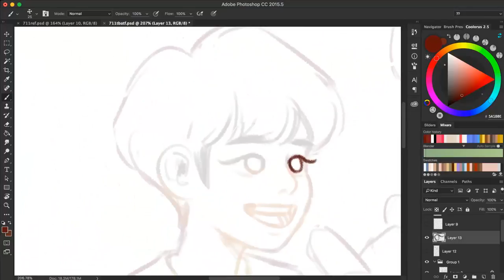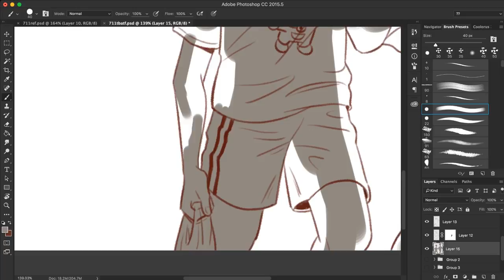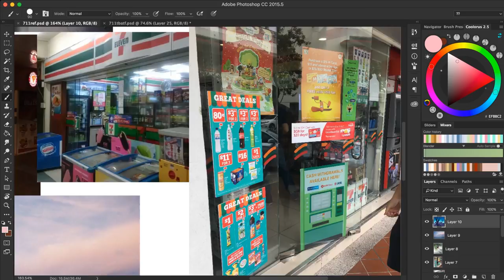The Bee and The Flower Speedpaint - Casper and Ben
speedpaint of the two main characters of my comic, the bee and the flower :-) enjoy!

my comic (currently undergoing production, will repost existing episodes and continue posting soon!)